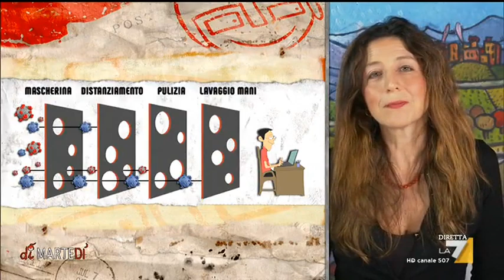Barbara Gallavotti: "Ognuna delle misure che adottiamo assomiglia ad un ostacolo che mettiamo ...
Barbara Gallavotti: "Ognuna delle misure che adottiamo assomiglia ad un ostacolo che mettiamo tra noi e il virus. Se le adottiamo tutte riduciamo al minimo il numero degli agenti infettivi che possono raggiungerci"